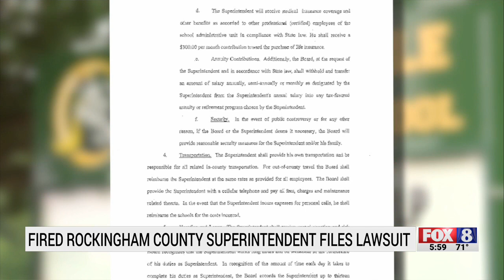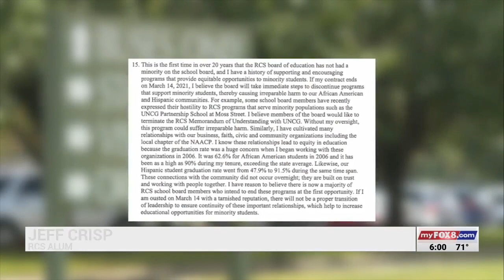Rockingham County Schools superintendent fights firing in court